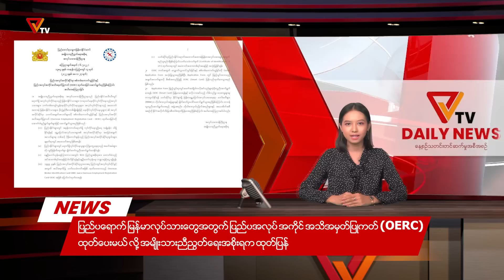Daily News (May - 28)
PVTV ရဲ့ နေ့စဉ်သတင်းထုတ်လွှင့်မှုကို ကြည့်ရှုရမှာဖြစ်ပါတယ်။